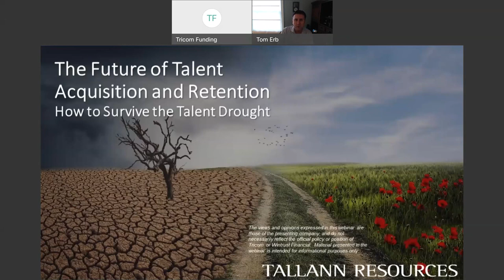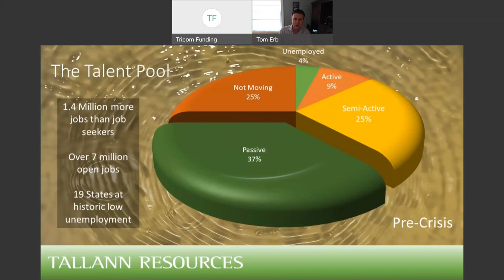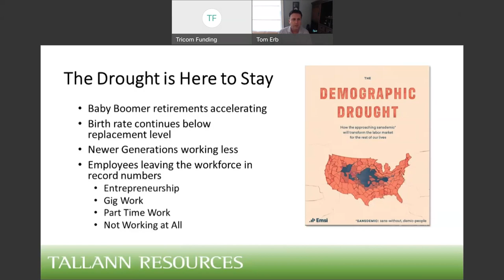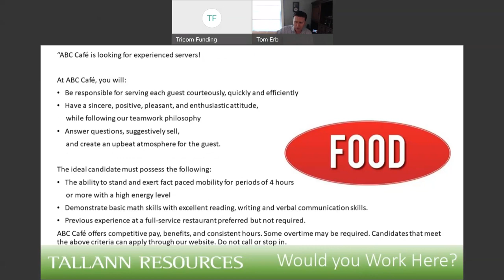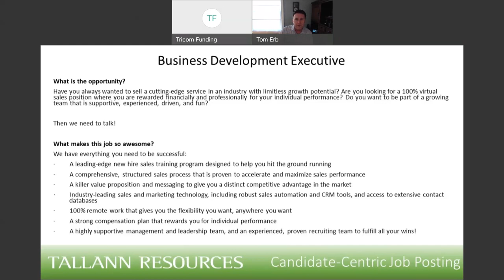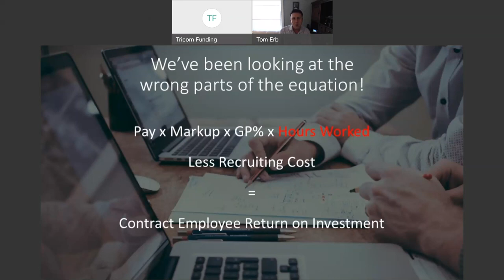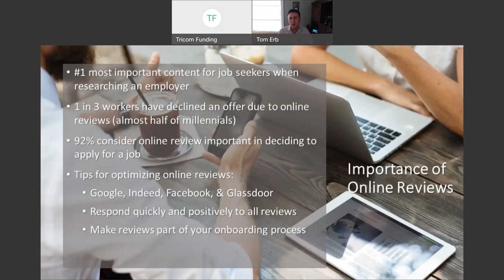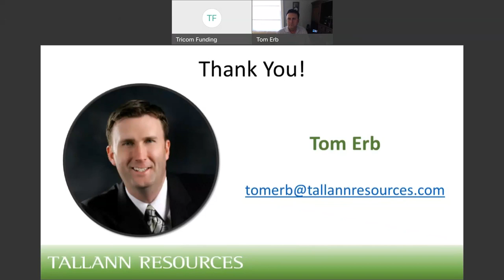The Future of Talent Acquisition and Retention: How to Survive the Talent Drought